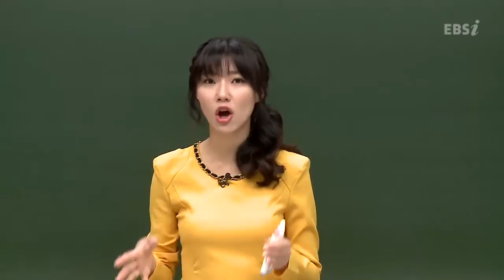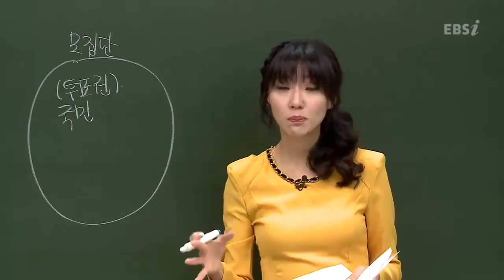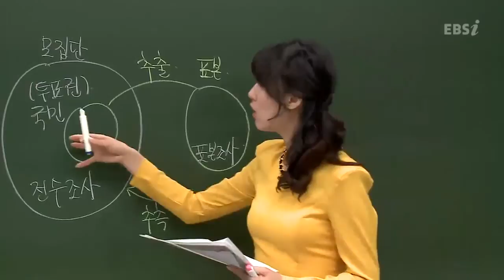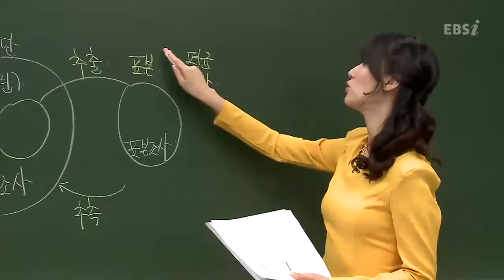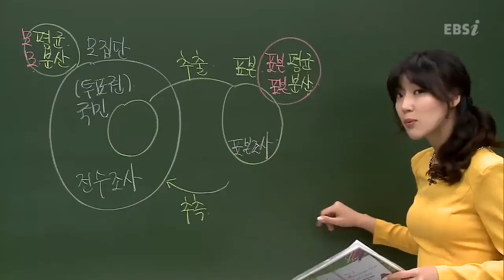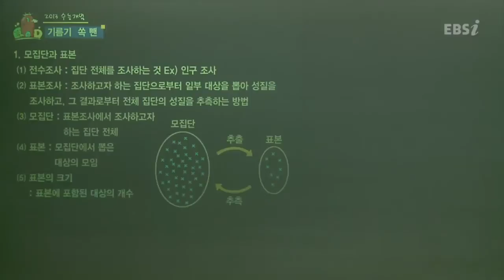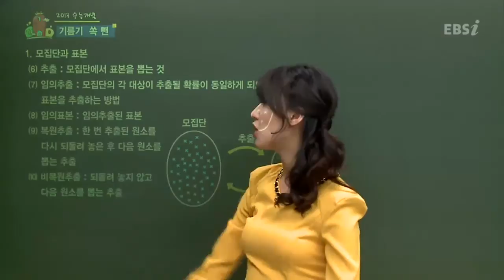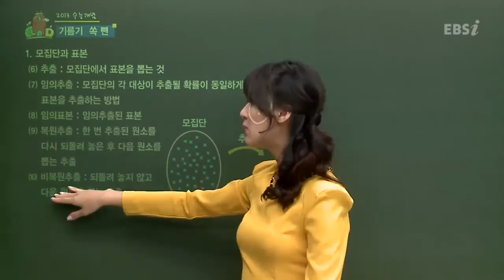EBS [수학영역] 미적분과 통계 기본 - 모집단과 표본이란?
[2013 수능개념] 친절한 하영쌤의 미적분과 통계 기본 29강

- 모집단과 표본이란?